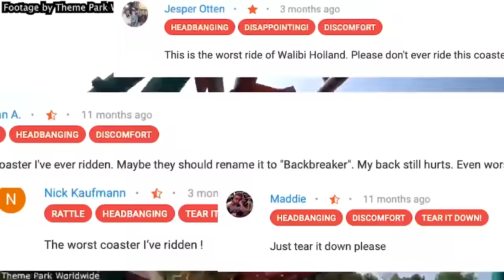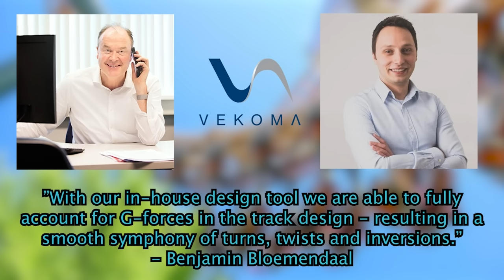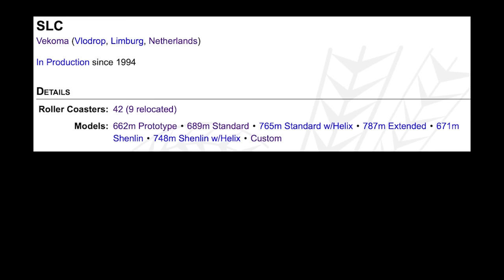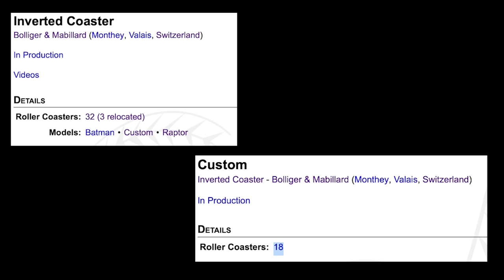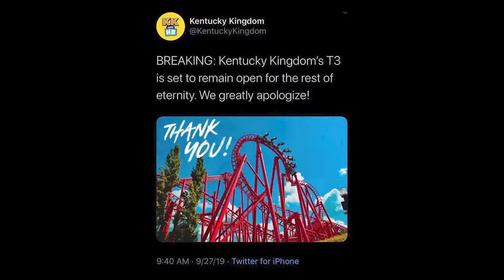THE VEKOMA SLC: The story of the world's worst roller coaster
In this video, we explore the history of the world’s worst roller coaster model - the Vekoma SLC. We follow the development of the worst Vekoma roller coaster, from its roots with the Vekoma MK 1200, Vekoma Corkscrew and Vekoma Boomerang, to its future in the Vekoma STC. Is this really the worst roller coaster in the world? This is the story of the Vekoma inverted coaster, the SLC.

Also check out my Vekoma SLC POV from Mayan Adventure at Formosan Aboriginal Culture Village, possibly the worst Vekoma coaster I’ve ridden!

Let me know your thoughts on the SLC, the Arkham Asylum Ride at Movie World, or the new Vekoma Suspended Thrill Coaster, in the comments below!

Please don’t forget to like the video to help with the YouTube algorithm.

Thanks again for watching, new coaster content coming in late October!

This is an original Maloney's Coasters production, directed and written by Jake Hunt.
It was filmed on the lands of the Eora Nation. I wish to extend my respects to the elders, past, present and emerging.
No disrespect is intended to Vekoma or their designers. The nature of this documentary is for entertainment and education.
Special thanks for research assistance to:
Park Vault
Alchetron
CoasterForce
RCDB
Coaster Buzz
Parkworld Online
The Dod3
InPark Magazine
Heidi Douglas
Diss Track was written and produced by Shockwave Dan